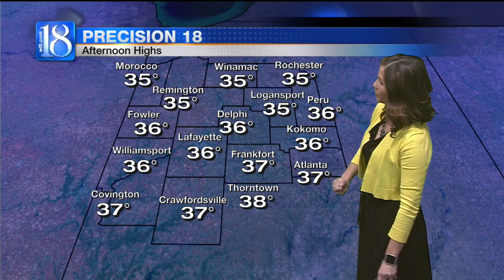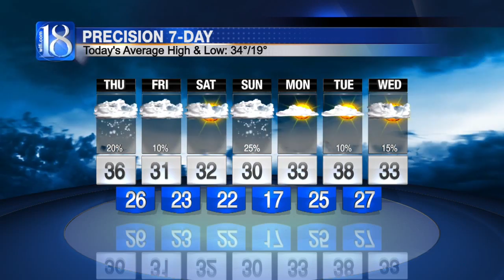Forecast at 6 a.m.